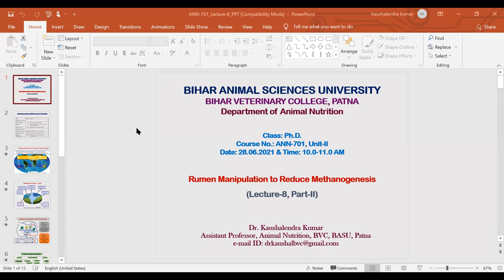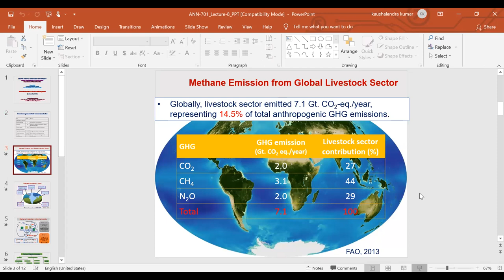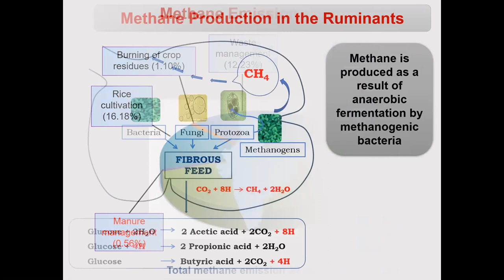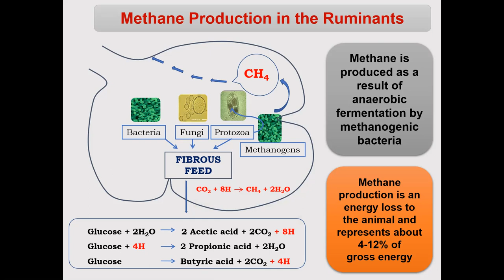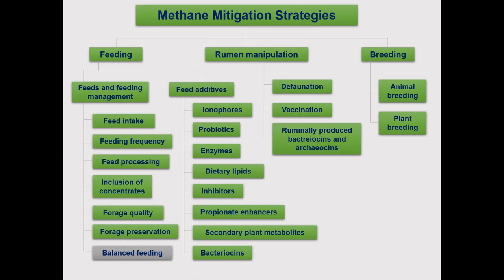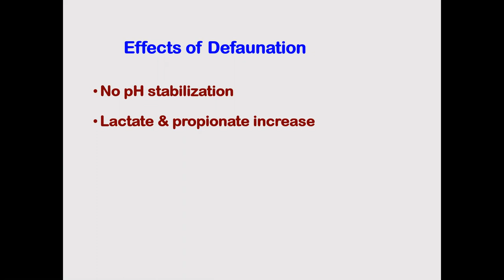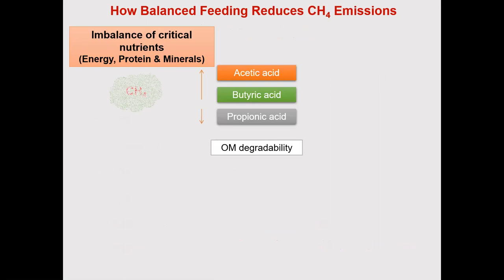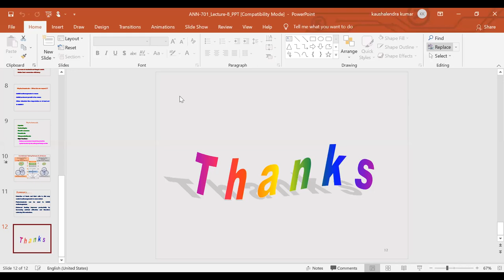Rumen Manipulation to Reduce Methanogenesis by Dr. Kaushalendra Kumar, Animal Nutrition, BVC, Patna